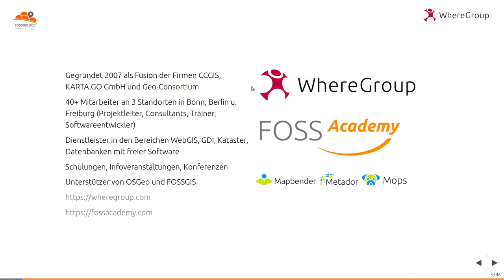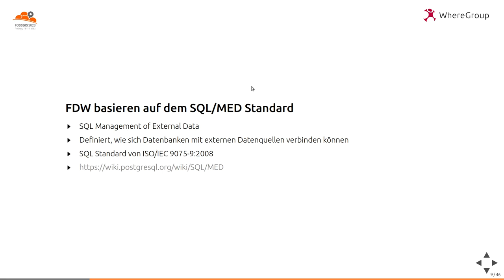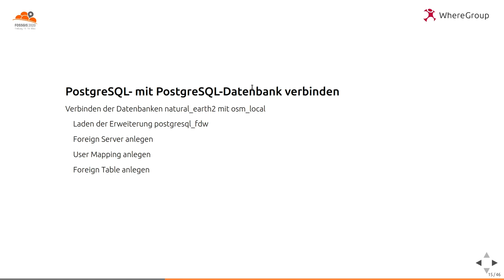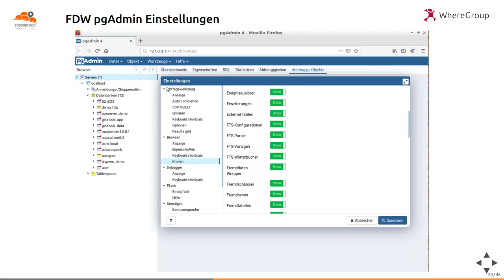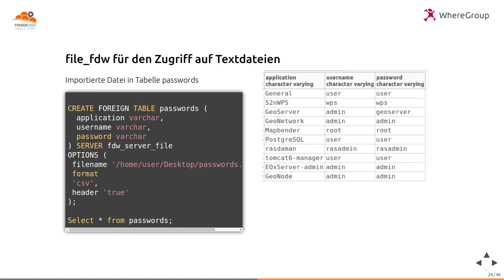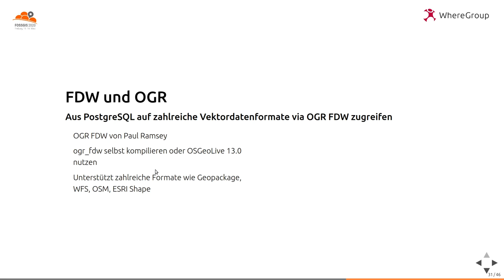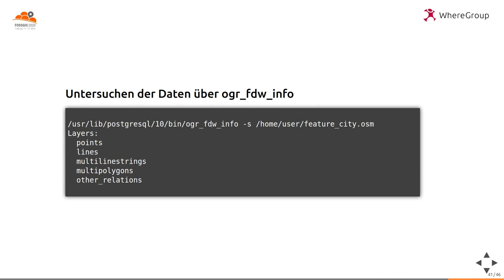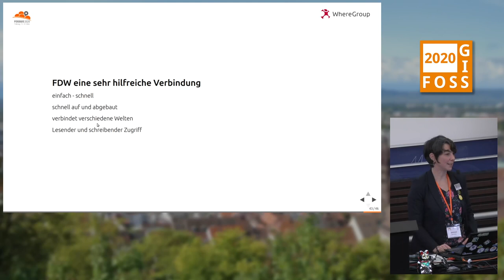2020 - Verbindungen schaffen mit PostgreSQL Foreign Data Wrappern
Über Foreign Data Wrapper können Verbindungen aus einer PostgreSQL-Datenbank heraus zu anderen externen Quellen aufgebaut werden.

Dadurch müssen sich nicht mehr alle Daten, die in einem Projekt verwendet werden, auch innerhalb der PostgreSQL-Datenbank befinden.

Mit unterschiedlichen Erweiterungen können Verbindungen von PostgreSQL zu Oracle, MySQL, CSV, JSON, Geodaten, OSM und vielen weite­ren Quellen geschaffen werden.

Über Foreign Data Wrapper (FDW) kann aus der Datenbank heraus eine Verbindung zu anderen Datenquellen aufgebaut werden. Dadurch ist es nicht mehr notwendig, dass alle Daten, die in einem Projekt innerhalb der PostgreSQL-Datenbank verwendet werden sollen, sich auch in der Datenbank befinden müssen.

Foreign Data Wrapper bringen mehr Flexibilität durch den einfachen Zugriff auf verschiedenste Datenquellen. Die Möglichkeit, auch schreibend auf externe Quellen zuzugreifen, macht das Ganze noch attraktiver.

Das Konzept des datenbankübergreifenden Zugriffs ist nicht PostgreSQL spezifisch, sondern wurde im SQL/MED Standard (MED – Management of External Data) bereits 2008 definiert

Foreign Data Wrappers wurden bisher nur in wenigen Softwareprodukten implementiert, darunter PostgreSQL, MariaDB und IBM/DB2.

Dieser Vortrag versucht mit einfachen Beispielen das Thema zu beleuchten.

Astrid Emde